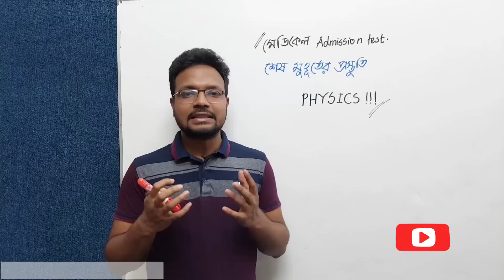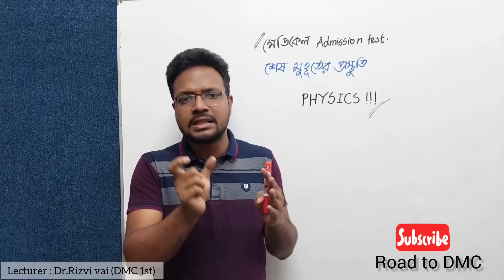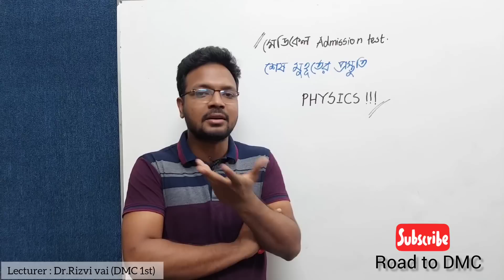শেষ সময়ের প্রস্তুতি Physics!! For Medical Addmisson।। Lecturer : Dr.Rizvi Vai (DMC 1ST)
♦️মেডিকেল ভর্তির প্রিমিয়াম কোর্স ‘‘দুরন্ত DMCan'' 🔰
ভর্তি চলছে 🎖
6000❌❌
50% ডিসকাউন্ট @3000/- ✅✅

এইচএসসি 23,24 ব্যাচের জন্য বাংলাদেশের সর্বপ্রথম,

ANTIBIOTIC GK-ENGLISH COURSE 🌻
for HSC' 23 & 24 💥
3000❌❌
50% ডিসকাউন্ট @1450/- ✅✅

📌EXAM BATCH by ROAD TO DMC
♦️110+ EXAM
♦️কোর্স ফি - 2000 ❌❌❌ 1250/-✅✅✅